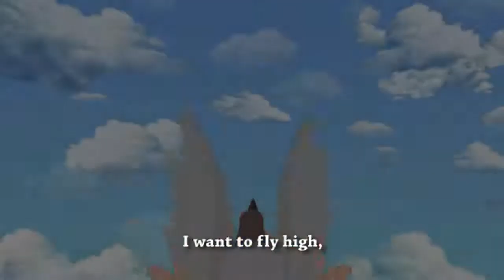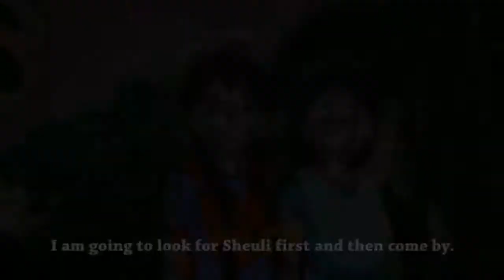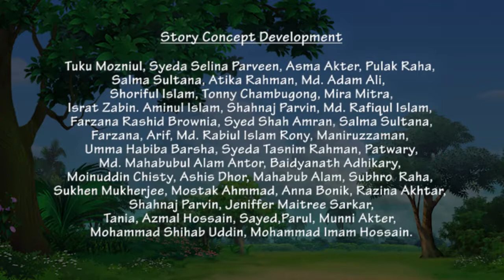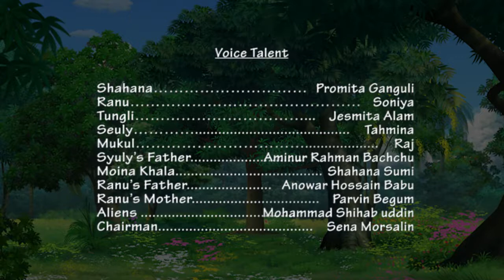পর্ব-০৪: নতুন অনুভূতি নতুন চিন্তা